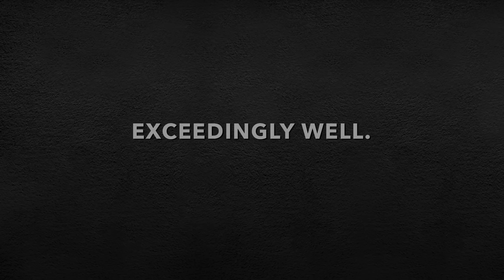Glacial Impact at Lake Saint Jean? | Randall Carlson - Kosmographia Clips 032.2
Kosmographia Ep032 The Randall Carlson Podcast with the Snake Brothers – Kyle and Russ, Normal Guy Mike and GCREX admin Bradley, from 02/24/20. RC and crew look at Lac Saint-Jean as a potential impact site, with comparisons to Lake Nipigon. Several other Patreon contributors' questions and comments are addressed, but Randall dives deep on one in particular that sees the difficulty in sourcing the heat/energy required to shift out of an Ice Age. Quoting extensively from published mid-70's papers, he confirms that this "Energy Paradox" has not yet been definitively explained.

RC recommended: Mysterious Origins of Halloween and the Ancient Day of the Dead Festivals (Video on Demand $18)